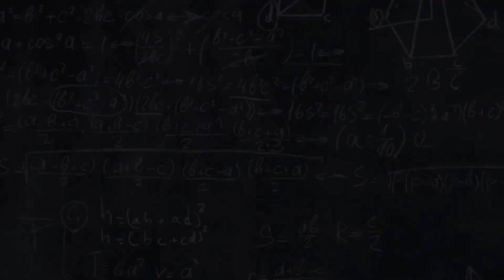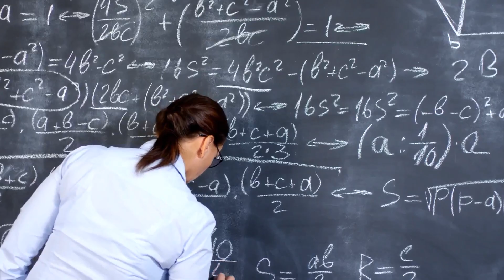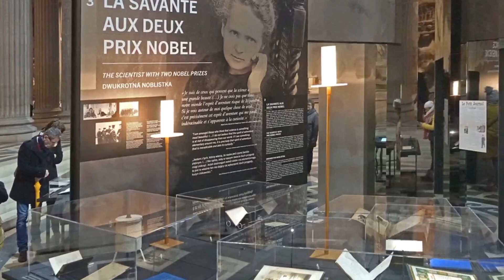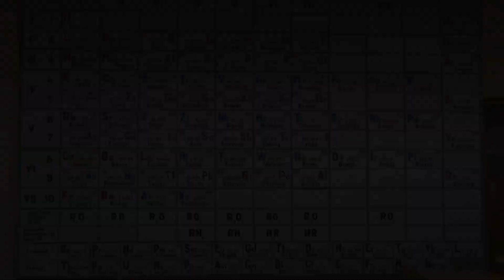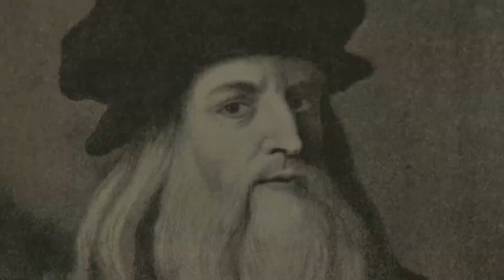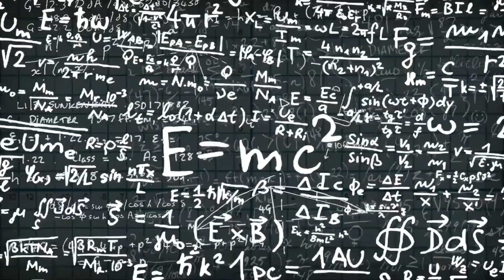The most influential scientists in history! Scientists who changed the world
In this video, I will show you the most influential scientists in history.  These are the scientists who changed the shape of the world.  They are not only famous for their discoveries, but also for their personalities and how they changed the way we think about science.

 In this video, I will show you the most influential scientists in history.  These are the scientists who changed the shape of the world.  They are the people who have made discoveries that have changed our understanding of how we live and what we know about our world.

 In this video, I will introduce you to the most influential scientist in history, Albert Einstein.  I'll show you how his work has shaped our modern world and why it's worth remembering for centuries to come.